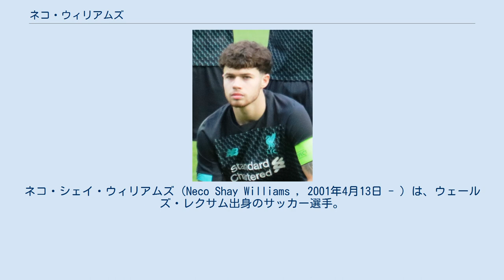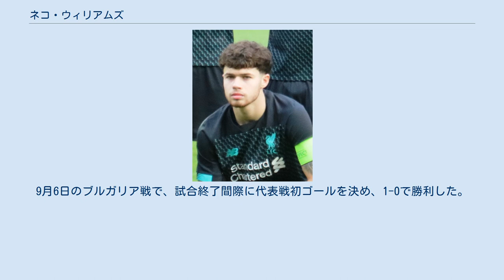ネコ・ウィリアムズ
ネコ・シェイ・ウィリアムズ（Neco Shay Williams , 2001年4月13日 - ）は、ウェールズ・レクサム出身のサッカー選手。
イングランド・プレミアリーグ・リヴァプールFC所属。
 2009年にリヴァプールFCのユースアカデミーに入団。
2013年にU-12 ジュニアサッカーワールドチャレンジ2013に出場するために来日している。
2019年1月にプロ契約を締結し、トップチームに昇格。
10月30日のEFLカップのアーセナルFC戦でプロデビュー戦を先発で起用され、PK戦の末に勝利。
 2020年1月にリヴァプールに加入した南野拓実のデビュー戦となった、同月6日のFAカップのエヴァートンFC戦でも先発で起用され、1-0で勝利。
3月4日の同じくFAカップのチェルシーFC戦でも先発出場したものの、0-2で敗退。
その後3ヶ月間の公式戦中断を経て再開されたプレミアリーグの6月24日のクリスタル・パレスFC戦で、後半19分にトレント・アレクサンダー＝アーノルドとの交代でトップリーグデビューを果たし、試合も4-0で勝利。
チームは翌日30年振りのリーグ優勝を決め、ウィリアムズも優勝メンバーに輝いた。
 2020年8月18日、リヴァプールと長期契約を締結した。
 2020年8月25日、UEFAネーションズリーグ、フィンランド戦、ブルガリア戦に向けたウェールズ代表のメンバーに初招集。
9月6日のブルガリア戦で、試合終了間際に代表戦初ゴールを決め、1-0で勝利した。